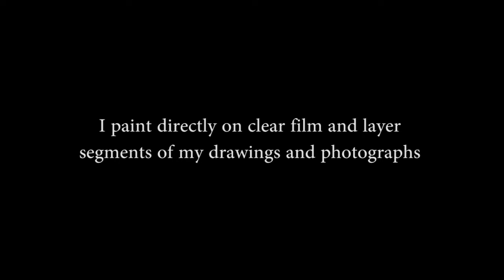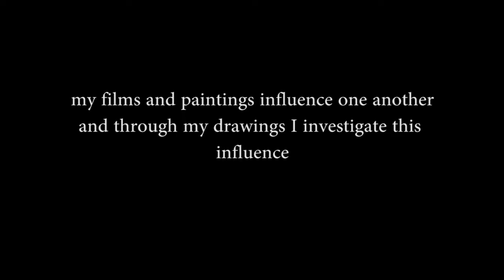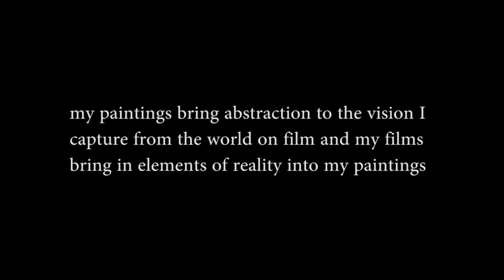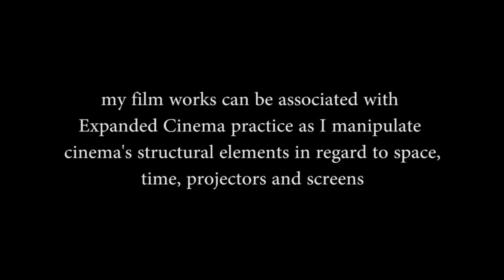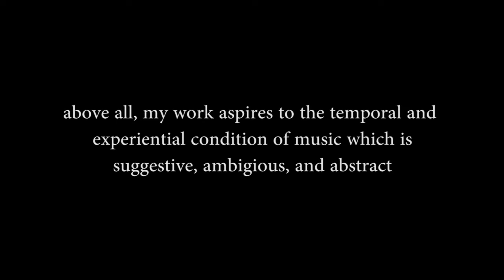Studio_In_Sights: Raha Raissnia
Discover Raha Raissnia's working method, her recent projects and what she is currently doing in her studio in New York, USA through her video "Work and Process".

«My practice consists of three areas that are painting, drawing and filmmaking. All three areas are interconnected and inform one another. (...) In my process, I reflect and differentiate between qualities that are specific to still and to moving imagery and often combine the two. My film work can be associated with Expanded Cinema practice as I manipulate cinema’s structural elements in regards to space, time, frame, projectors and screens in live performances and loop installations. My process is layered and permutational and makes use of both digital and analog technologies and relies heavily on what my hands can achieve.»